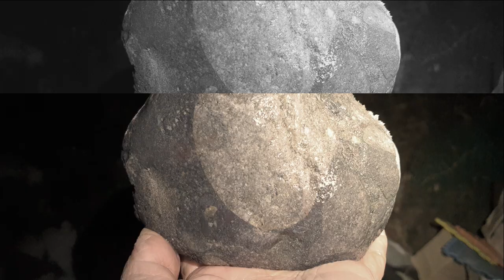수석탐석 알면 개이득~~수석 Cool stone TV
알면 개이득!! ~ 숙암석탐석
실시간 영상은 고화질(HD)이지만 녹화 영상은 유튜브에서 SD 영상으로 변환하여 보여주기 때문에 화질이 현격하게 떨어 집니다.
또한 보시는 분의 폰의 상태에 따라서도 화질이 떨어 질 수 있습니다.

더 많은 혜택을 누리기 위해 가입을 원하시는 경우 아래의 링크를 눌러 주세요~